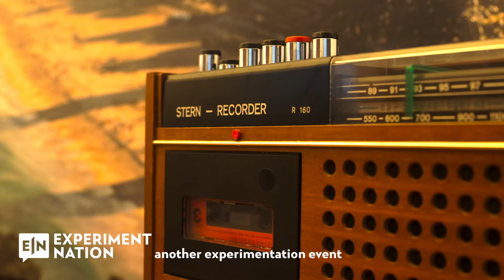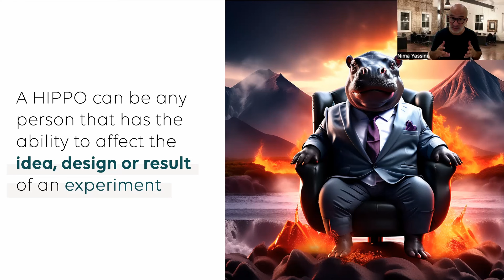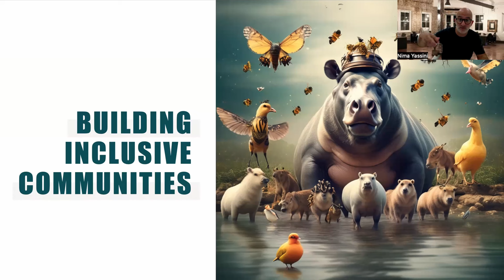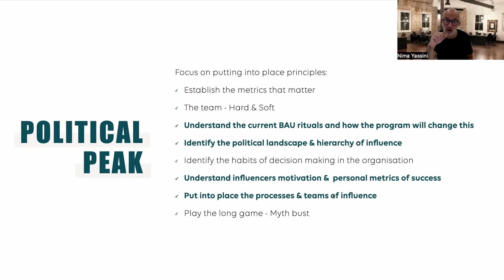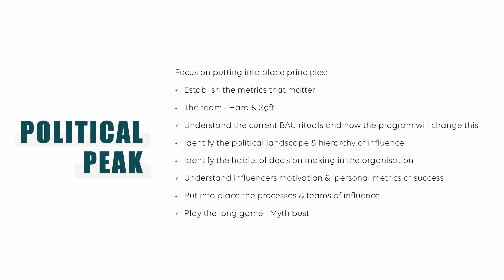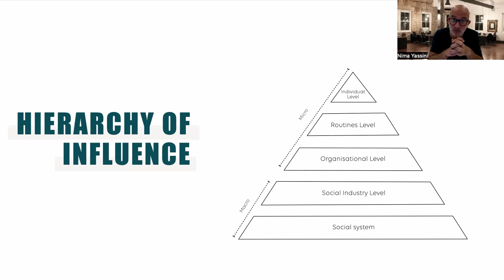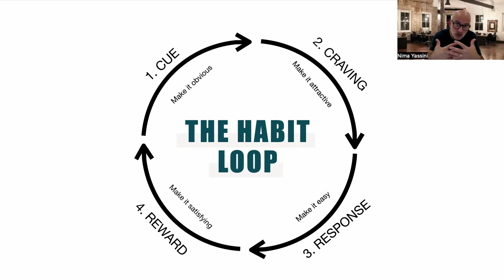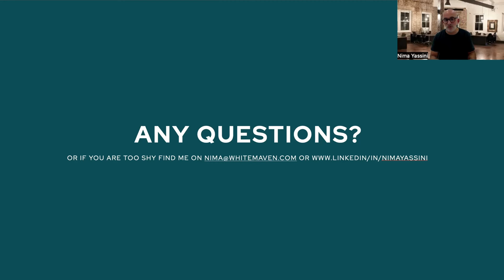Stop Vilifying HIPPOS with Nima Yassini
This session is all about how to build inclusive communities of experimentation by de-vilifying Hippos